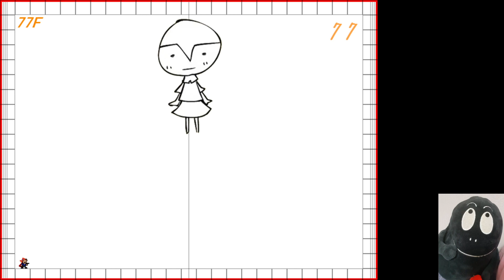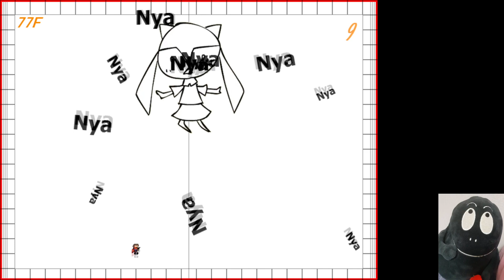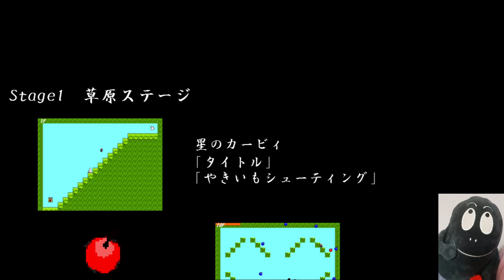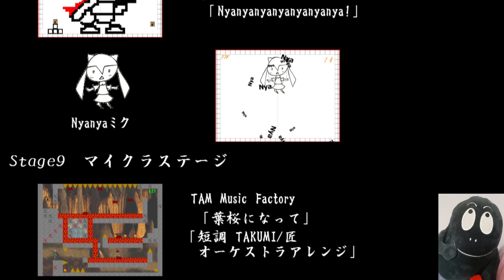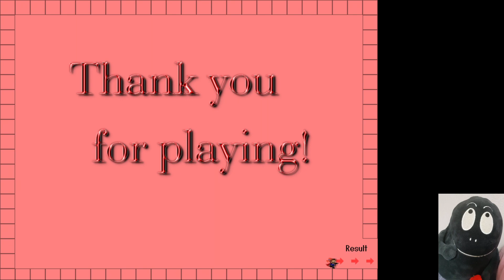I wanna celebrate 100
되게 유명한 100층 게임
근데 게임이 생각보다 좀 약 빤 듯
특히 51층~60층 쪽은 스테이지도 괴상하고 보스도ㅋㅋ
기대했던 것보다 엄청 좋았던 게임은 아닌데
그래도 무난하고 재밌게 한 것 같습니다
Time : 1 hour 33 mins
Death : 585
Enjoyment Rating
■■■■■■■□□□ 7/10